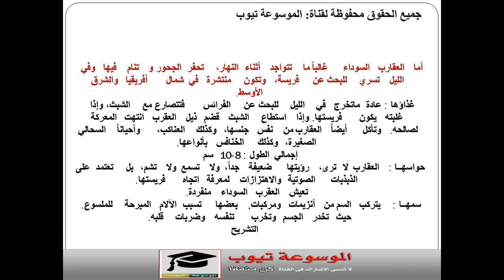عقرب تعرف على معلومات عن العقرب الاسود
العقرب الاسود هو يعيش فى لبصحراء البرية ويتغذى على الحشرات هو ثام